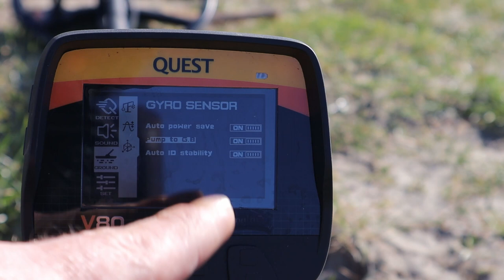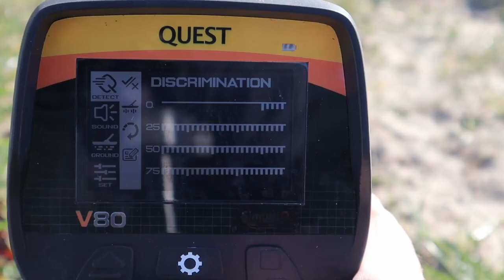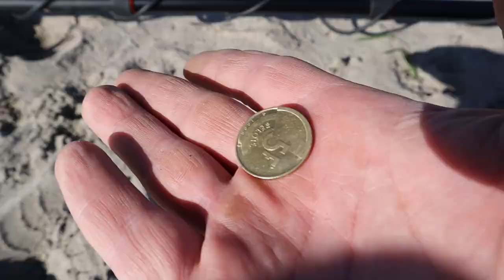Metaaldetectie in het zonnetje met de Quest V80 metaaldetector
Quest V80 metaaldetector